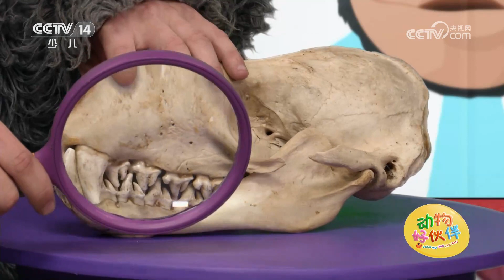《动物好伙伴》 20231108|华语动漫频道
本期节目主要内容：毛毛、和和将进入一个个秘境，开启他们的探险之旅。今天他们学习了成语“与众不同”。在“到底是谁”环节中，他们猜出了企鹅，并了解了有关企鹅的知识。在“动物全明星”环节中，他们了解了关于海豹、北极熊等动物的知识。在“心跳岔路口”环节中，他们认识了虎甲。（《动物好伙伴》 20231108）